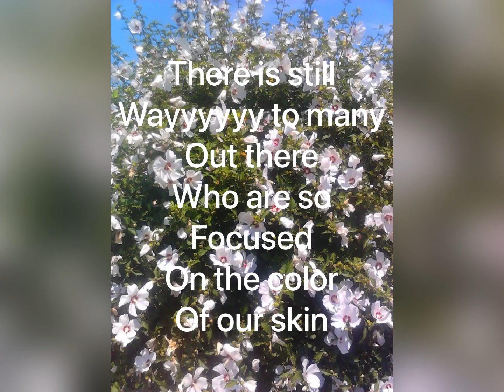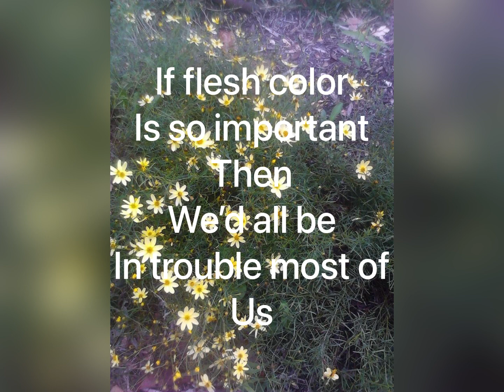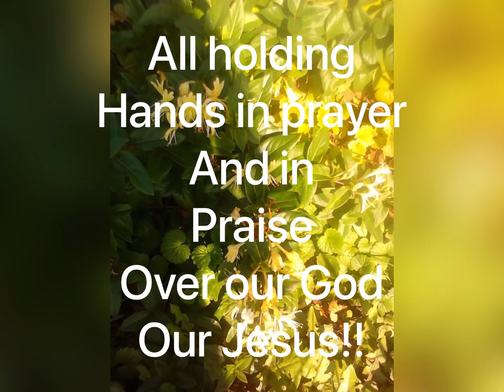Brothers + sisters In Christ all races Unite!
Children Of God it’s time to UNITE!  Division has no place in a believers heart concerning our hearts in Jesus ( music credits Paul Werner from humans for humans)